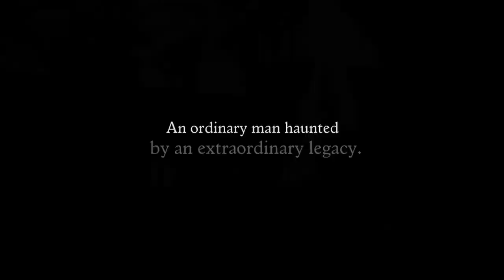ANG KATIWALA (The Caretaker) Cinemalaya 2012 Teaser Trailer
Starring Dennis Trillo, Ronnie Lazaro, Angelina Kanapi, Althea Vega, Miggs Cuaderno, Neri Naig, Ernie Zarate, Shyr Valdez, Richard Manabat, Louella de Cordova, Aileen Lota, Dado Jose... CINEMALAYA Philippine Independent Film Festival 2012... Produced/Written/Directed by Aloy Adlawan